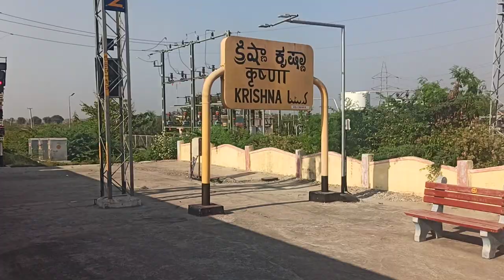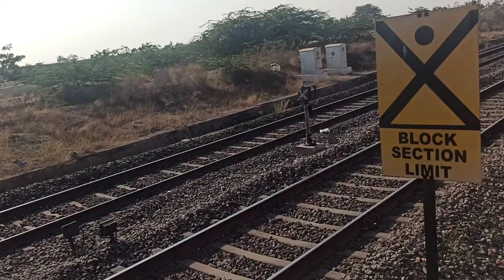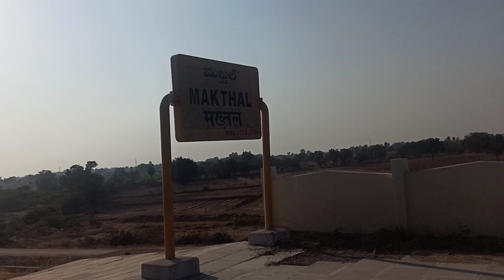KRISHNA TO MAKTHAL 2ND JOURNEY